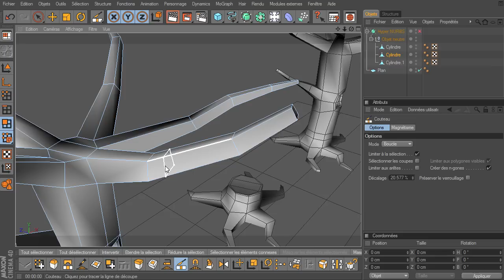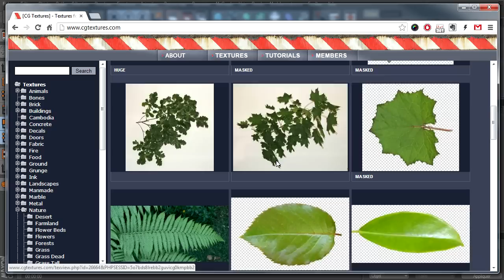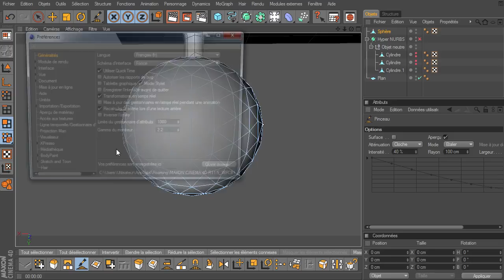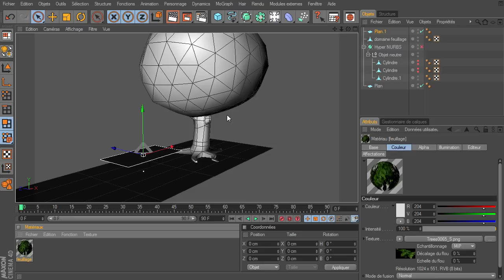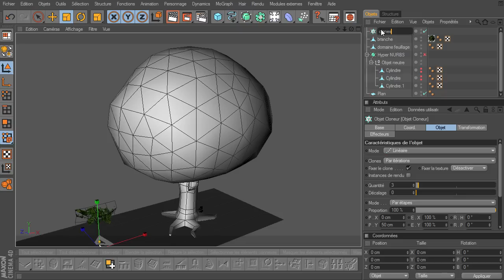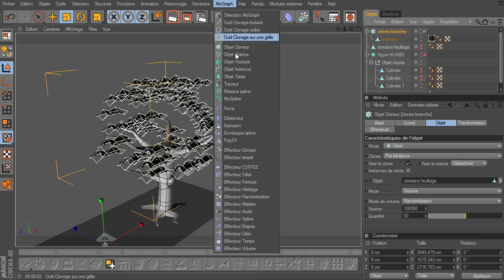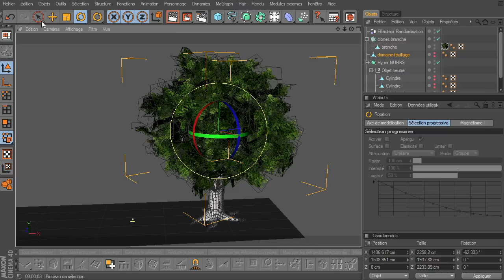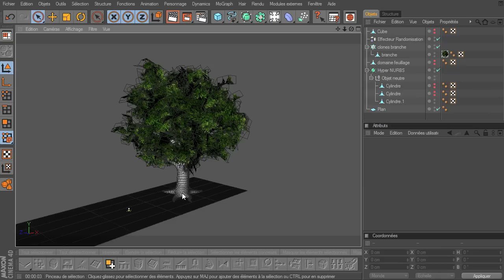Mini tuto : les bases - modéliser un arbre partie 3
Troisième partie sur la modélisation d'un arbre dans Cinema 4D, aujourd'hui on vois une méthode très simple qui permet de faire le feuillage de l'arbre, c'est une méthode simple mais qui ne convient que pour des arbres de décor, pour plus de détails il faut modéliser plus de branches bien sûr.